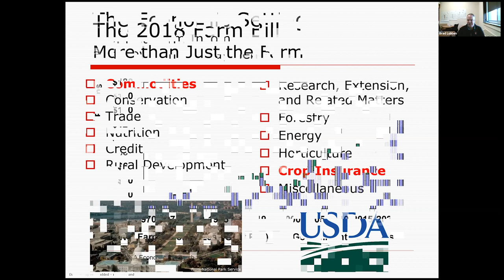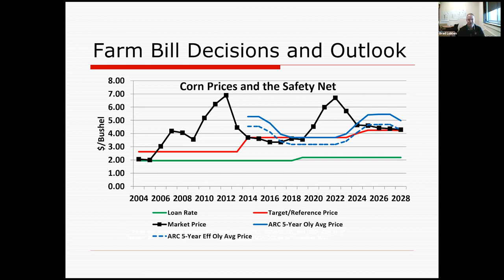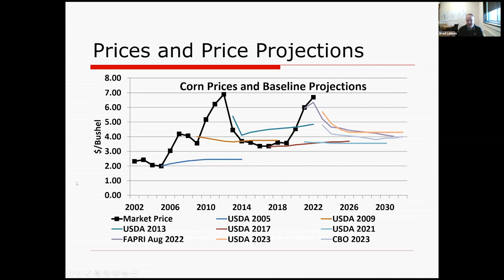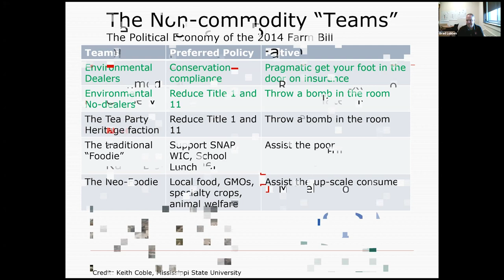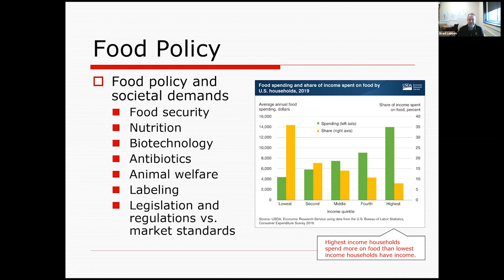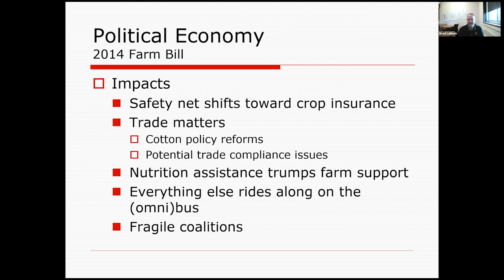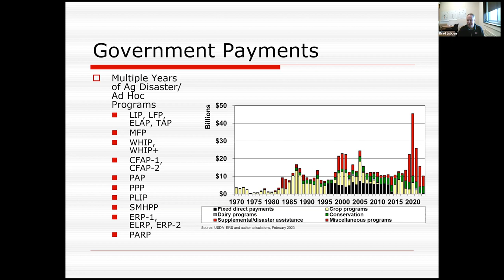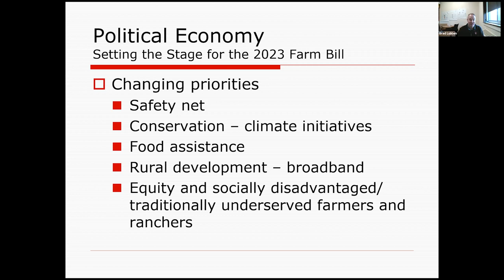2023 Ag Economic Dialogues: March (Farm Bill Issues and Outlook)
Bradley Lubben, University of Nebraska Extension Associate Professor, and Policy Specialist, goes over issues with the Farm Bill and the outlook for the future.